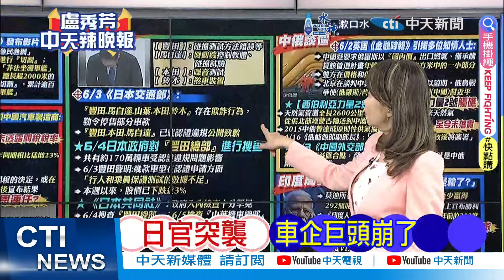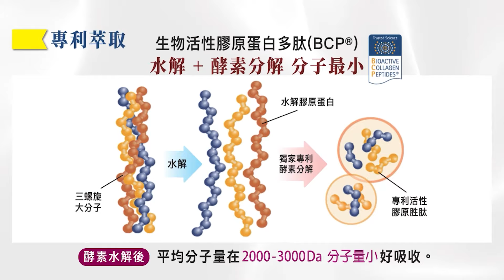日車企驚天醜聞! 豐田總部遭搜查 | 日官突襲 車企巨頭崩了【盧秀芳辣晚報】精華版@中天新聞CtiNews